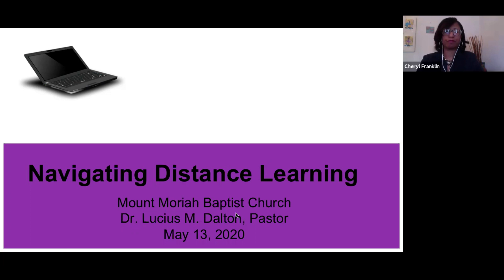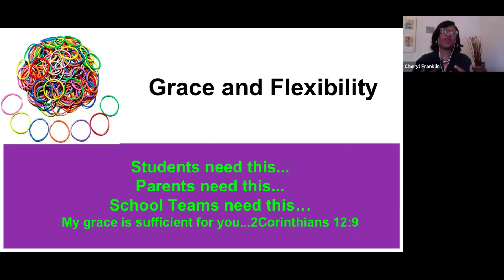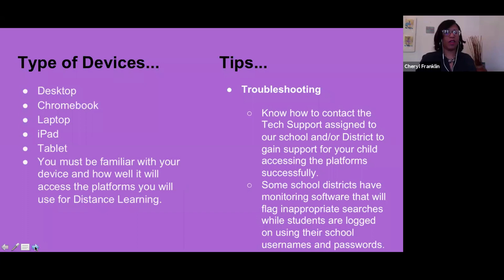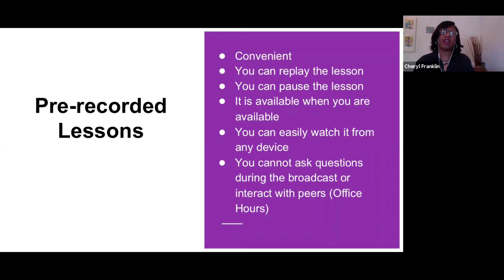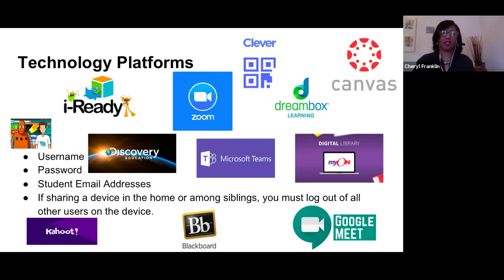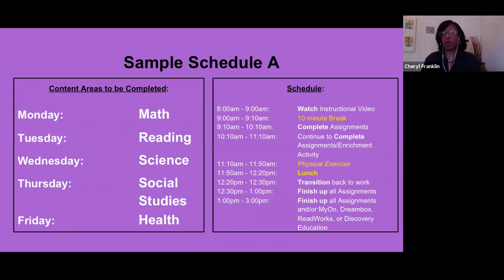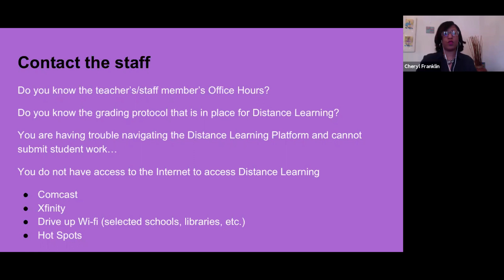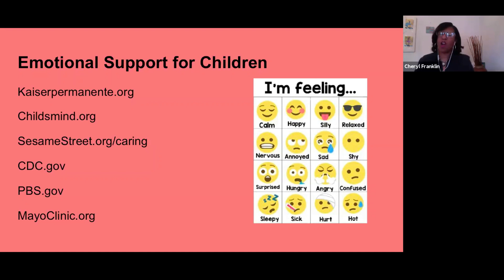Questions about Navigating Distance Learning?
This  session is designed to assist parents and students with navigating distance learning by providing helpful tips and resources to optimize learning while at home.
Wednesday, May 15th | 6pm

Topics will include:
*Technology Platforms and Devices               *Scheduling
*Communicating with School Teams              *Grading
*Recreational Activites

Facilitators:
Dr. Lucius M. Dalton, Pastor & Dr. Cheryl Franklin